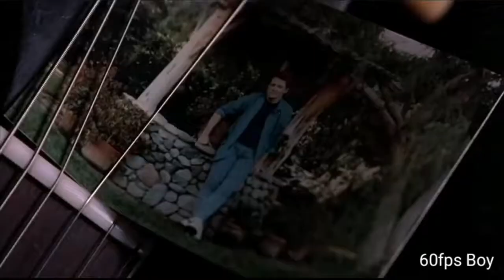Back to the Future | Earth Angel Scene with real Music And With Cut